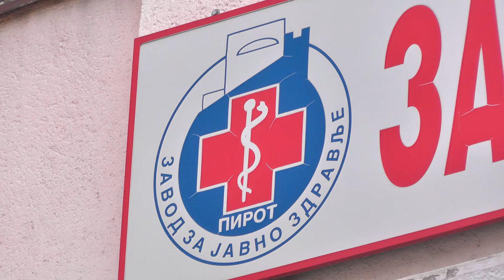VASIĆ: POŠTOVATI MERE PREVENCIJE I SMANJITI OKUPLJANJA GRAĐANA 02112020